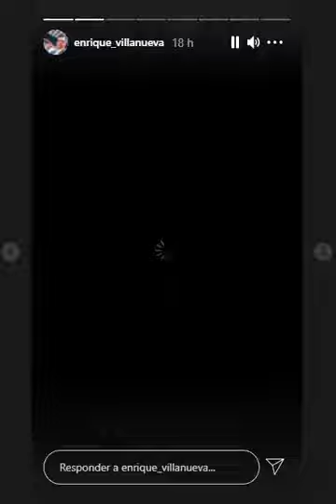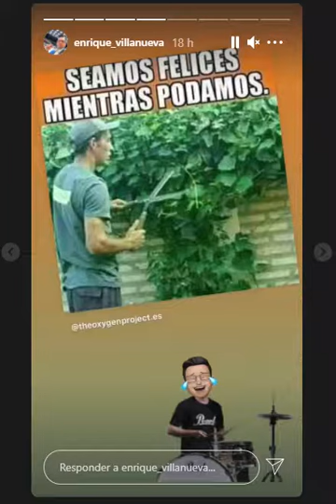control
del jueves 3 de junio del 2021
viernes 4 de junio del 2021